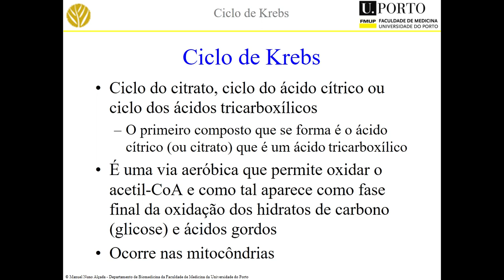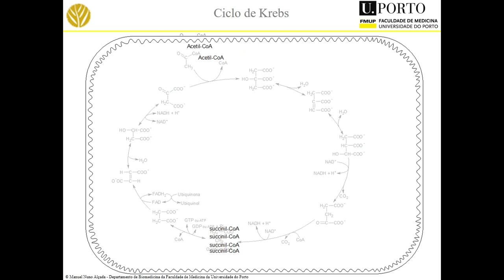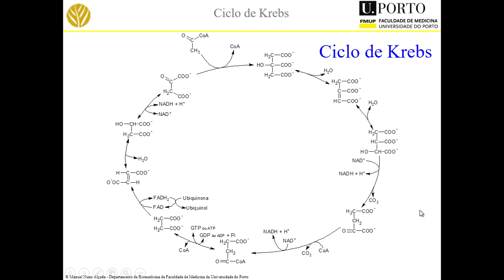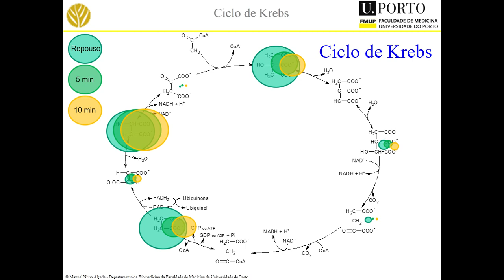Ciclo de Krebs regulação 2020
Regulação do Ciclo do citrato, ciclo do ácido cítrico, ciclo dos ácidos tricarboxílicos, ciclo de Krebs, metabolismo